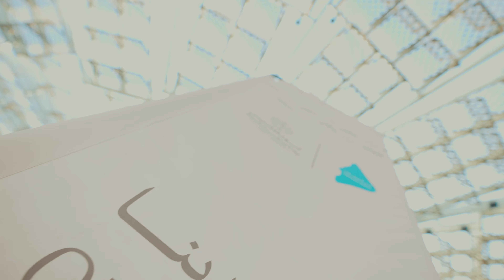Stilt Walker - living STATUES - Founding day 2024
~ Entertainment Company
~ creative concept ideas
~ 5000 International and local artists
📍🇸🇦 Riyadh
📍🇦🇪 Dubai